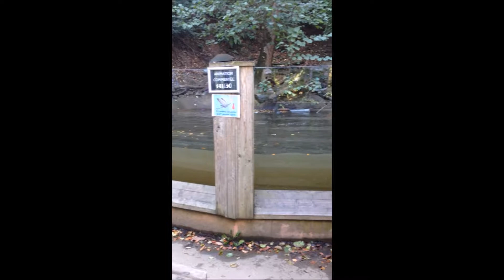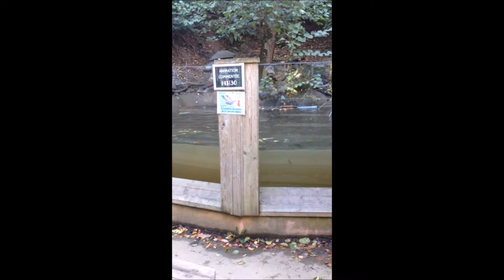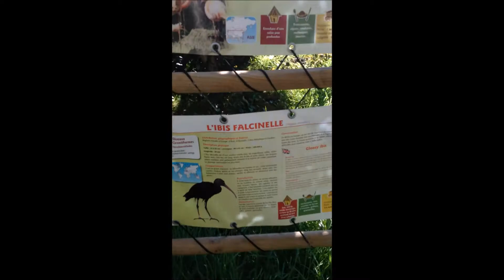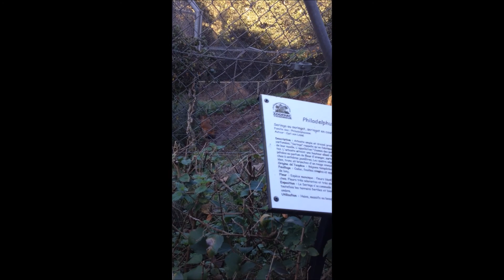VLOG-ZOO Parc Tregomeur